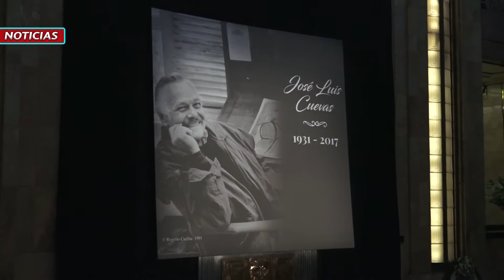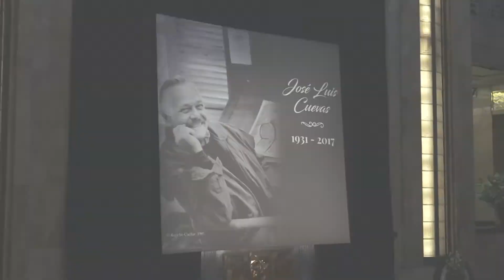Sentido homenaje a José Luis Cuevas en Bellas Artes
Amigos, familiares y la comunidad artística se dieron cita en el recinto cultural, para despedir al representante de la Generación de la Ruptura.